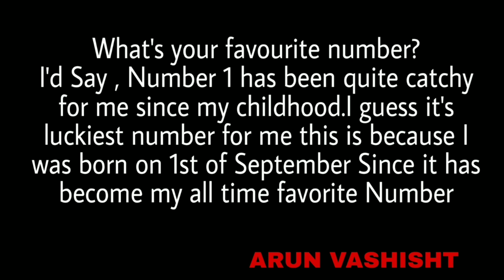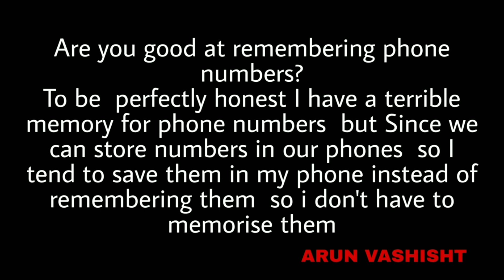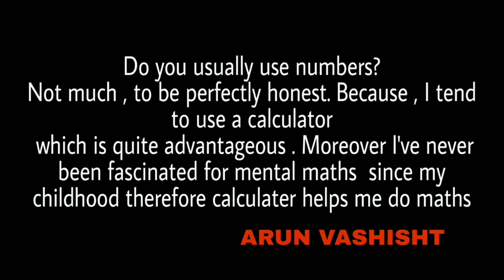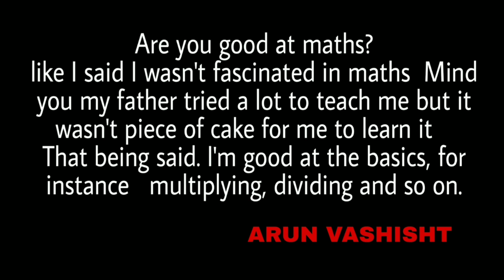Topic Numbers part 1 || intro questions numbers by Arun Vashisht